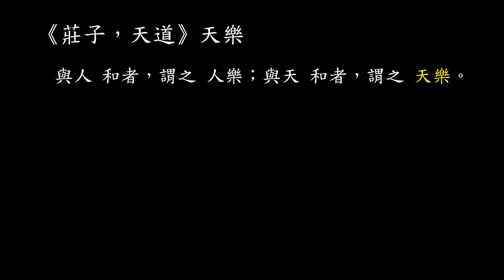【莊子門徒，第四單元 】《 莊子，天道篇: 第一講》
《 莊子，天道篇: 第一講》水靜: 明燭鬚眉，平中準；人樂: 與人和、天樂: 與天和。